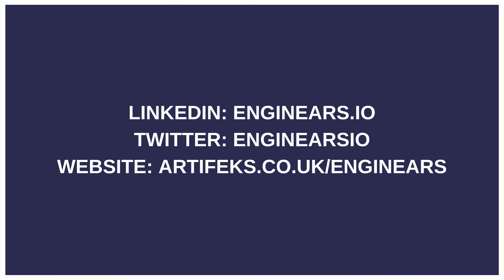How to Create a Great Developer Experience While Managing Digital Challenges w/ Plumery | Enginears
00:00 - Intro to Enginears.
01:15 - Who is Ben and who are Plumery? What are they building?
04:46 - What does developer experience mean to Plumery and why?
06:10 - What impact does good developer experience have on engineering and product teams?
09:35 - What are your thoughts around measuring productivity and metrics?
11:09 - What are DORA metrics? Metrics or any other metrics that you use?
12:33 - How can a company be intentional with their metrics?
13:55 - Explain managers vs makers?
16:30 - What are your previous learnings about developer experience at your past companies?
21:48 - What do you think are the biggest digital challenges both today and tomorrow for banks?
26:41 - What do you think makes a good developer experience?
27:56 - What can people expect from Plumery in 2024?
30:10 - Where are you going to build out the business and who are the people that you need?

Edited by: hunterdigital.co.uk